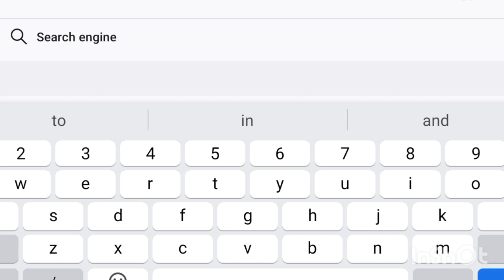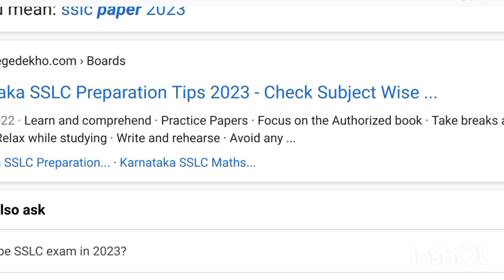SSLC EXAMS 2023| We Can Copy In SSLC Exams| Tips For SSLC Exam|How To Pass In SSLC Exam|SSLC Updates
SSLC QUESTION PAPER EASY OR DIFFICULT? | SSLC EXAM 2023 KARNATAKA | KANNADA | SCIENCE | ENGLISH

BIG NEWS: SSLC EXAM 2023 ಎಲ್ಲಾ ವಿದ್ಯಾರ್ಥಿಗಳನ್ನು ಪಾಸ್ ಮಾಡ್ತಾರಾ | SSLC Exam 2023 Updates| SSLC UPDATES